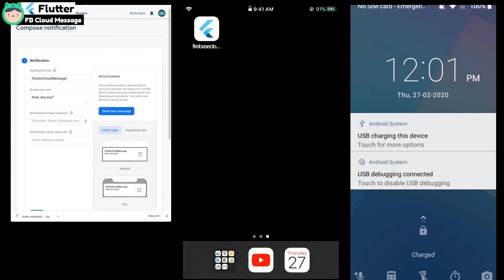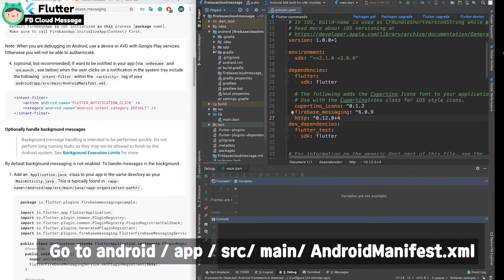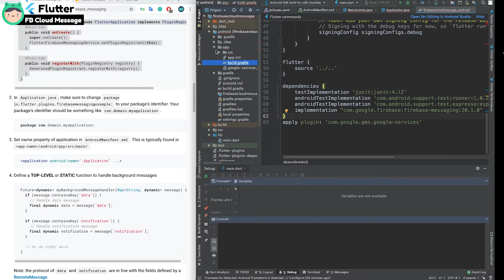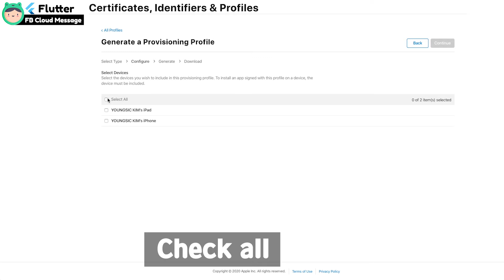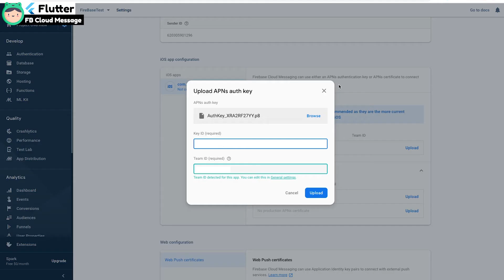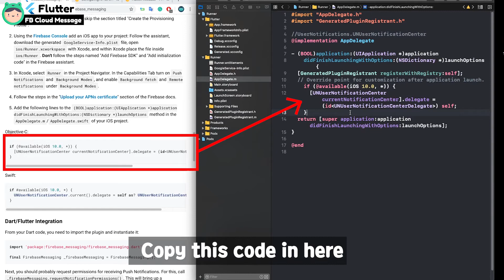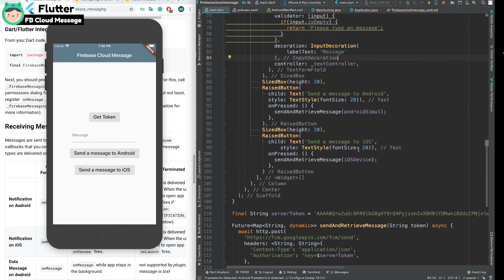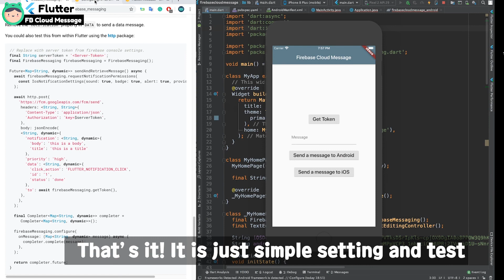Flutter with Firebase (6) - Cloud Messaging ( APNs, Notification, Send Message ) example, tutorial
0:01 Preview the result.
1:09 Set up Firebase environment in the project first.
1:22 Add some libraries in pubspec.yaml.
1:48 Android Integration.
2:23 iOS Integration.
2:25 Configuring APNs with FCM
6:26 Add code to the project from the firebease_messaging explaining page.
6:41 Take the user's token.
8:13 Setting sending a message function.

 Flutter provides full native performance on both iOS and Android. I made How to use a firebase Cloud Messaging using flutter for both platforms. It will show sending a message ( Console to iOS, Android. Android to iOS, iOS to Android ). iOS and android are working good 👍🏻

* Develop environment.

- Flutter Version: 1.12.13+hotfix.8
- Dart Version: 2.7.0
- Xcode Version: 11.3.1
- Android Studio: 3.5
- OS Version: MacOS Catalina 10.15.3